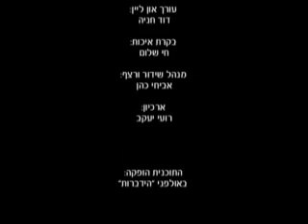סוד הפרנסה ואיך משיגים אותה הרב דוד שטרית